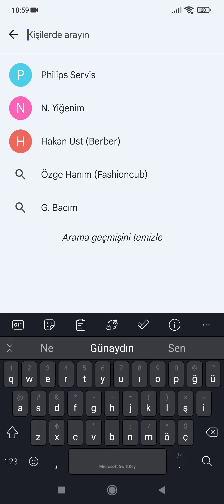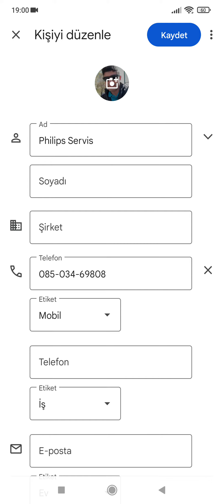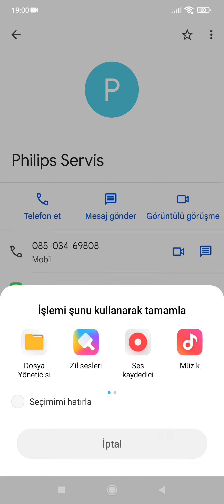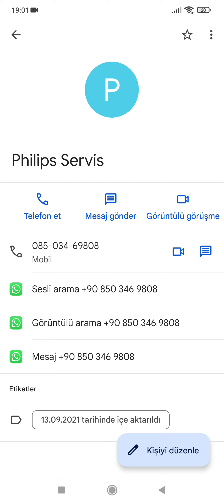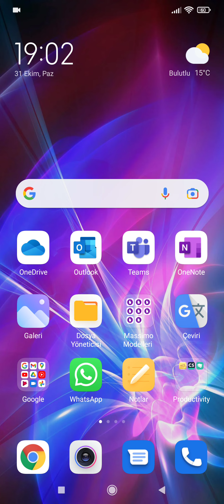Xiaomi telefonlarda rehbere kayıtlı kişilere resim ve zil sesi atama nasıl yapılır?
kişiye özel zil sesi,
kişiye özel resim,

xioami kişiye özel zil sesi,
xiaomi kişiye özel resim,

xiaomi,
xiaomi kişilere resim atama,
xiaomi kişilere zil sesi atama,
xiaomi kişilere resim ve zil sesi atama,
xiaomi kişiye özel zil sesi atama,
xiaomi kişiye özel resim atama,
kişilere resim atama,
kişilere zil sesi atama,
kişilere resim ve zil sesi atama,
kişiye özel zil sesi atama,
kişiye özel resim atama,

xaiomi rehberdeki kişiye özel zil sesi,
xiaomi rehberdeki kişiye özel resim,

rehberdeki kişiye özel zil sesi,
rehberdeki kişiye özel resim,

xiaomi rehberdeki,
xiaomi rehberdeki kişilere resim atama,
xiaomi rehberdeki kişilere zil sesi atama,
xiaomi rehberdeki kişilere resim ve zil sesi atama,
xiaomi rehberdeki kişiye özel zil sesi atama,
xiaomi rehberdeki kişiye özel resim atama,
rehberdeki kişilere resim atama,
rehberdeki kişilere zil sesi atama,
rehberdeki kişilere resim ve zil sesi atama,
rehberdeki kişiye özel zil sesi atama,
rehberdeki kişiye özel resim atama,

kişiye özel zil sesi xiaomi,
kişiye özel resim xiaomi,

kişilere resim atama xiaomi,
kişilere zil sesi atama xiaomi,
kişilere resim ve zil sesi atama xiaomi,
kişiye özel zil sesi atama xiaomi,
kişiye özel resim atama xiaomi,

kişilere resim yapma xiaomi,
kişilere zil sesi yapma xiaomi,
kişilere resim ve zil sesi yapma xiaomi,
kişiye özel zil sesi yapma xiaomi,
kişiye özel resim yapma xiaomi,

rehberdeki kişiye özel zil sesi xiaomi,
rehberdeki kişiye özel resim xiaomi,

rehberdeki kişilere resim yapma xiaomi,
rehberdeki kişilere zil sesi yapma xiaomi,
rehberdeki kişilere resim ve zil sesi yapma xiaomi,
rehberdeki kişiye özel zil sesi yapma xiaomi,
rehberdeki kişiye özel resim yapma xiaomi,

xiaomi kişilere resim atama nasıl yapılır,
xiaomi kişilere zil sesi atama nasıl yapılır,
xiaomi kişilere resim ve zil sesi atama nasıl yapılır,

xiaomi rehberdeki kişilere resim atama nasıl yapılır,
xiaomi rehberdeki kişilere zil sesi atama nasıl yapılır,
xiaomi rehberdeki kişilere resim ve zil sesi atama nasıl yapılır,
xiaomi rehberdeki kişiye özel zil sesi atama nasıl yapılır,
xiaomi rehberdeki kişiye özel resim atama nasıl yapılır,
rehberdeki kişilere resim atama nasıl yapılır,
rehberdeki kişilere zil sesi atama nasıl yapılır,
rehberdeki kişilere resim ve zil sesi atama nasıl yapılır,
rehberdeki kişiye özel zil sesi atama nasıl yapılır,
rehberdeki kişiye özel resim atama nasıl yapılır,

xiaomi rehberdeki kişilere resim nasıl yapılır,
xiaomi rehberdeki kişilere zil sesi nasıl yapılır,
xiaomi rehberdeki kişilere resim ve zil sesi nasıl yapılır,